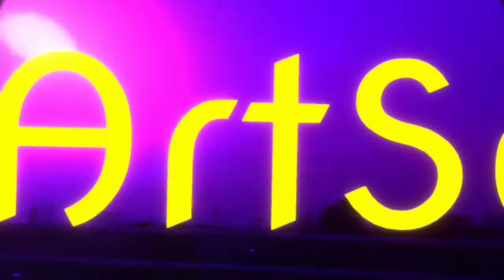Beautiful Sunset Painting 😍😍| 'The Art Smith'💖💖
Hello Friends! 😊
There is some of my video links over there please go and check it out.